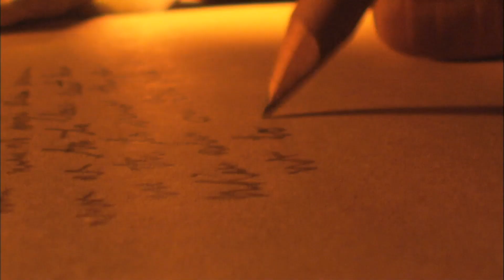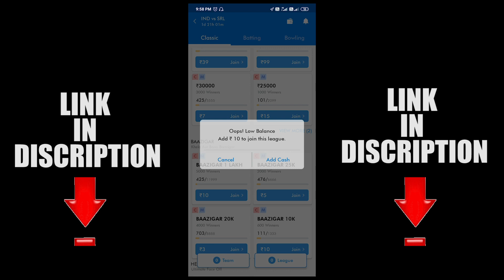Kyu | Motivational Video | Abby Viral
👈🏻👈🏻 INVITE LINK to Join Next Crypto Millionaire Club Download Ballebaazi App

This video will motivate and inspire you to do something BIG in your life. Wish you all a happy new year! Keep chasing your dreams.